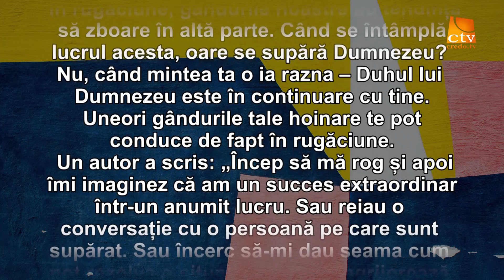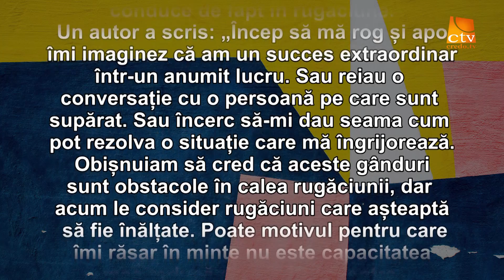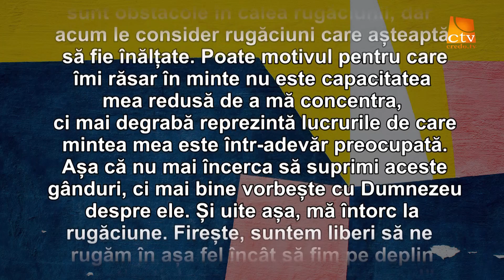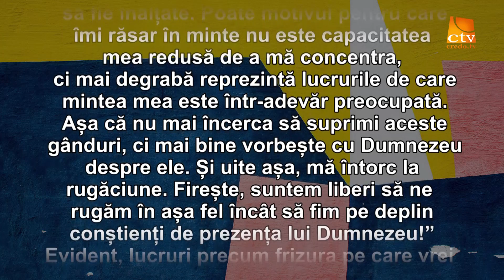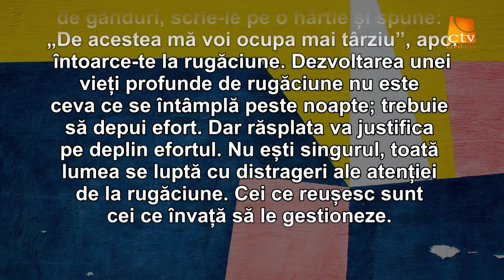Cuvantul Lui Dumnezeu pentru Astazi - 21.03.2020